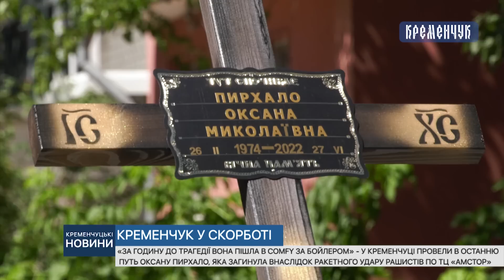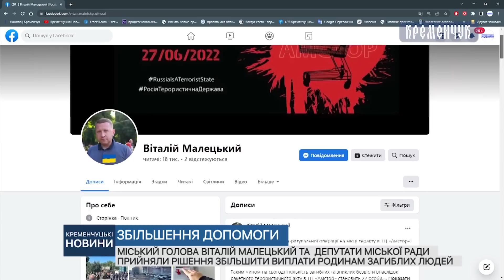Кременчуцькі новини від 02.07.2022 року